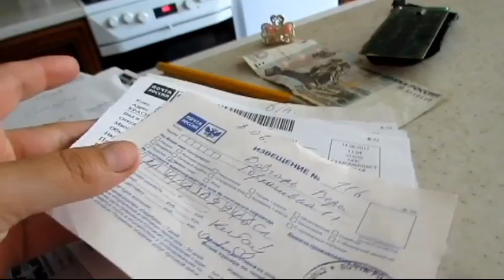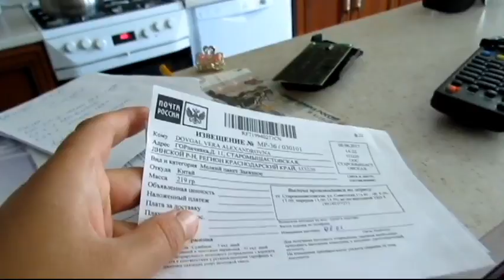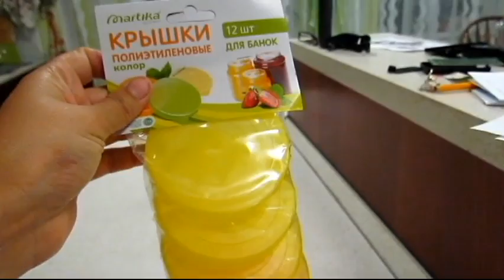✔ПОХОЛОДАЛО✔ВЯЖЕМ✔ДОЖДИ✔ЛЕНИВЫЕ ВАРЕНИКИ✔16 июня 2017♥ Хуторянка 1 1